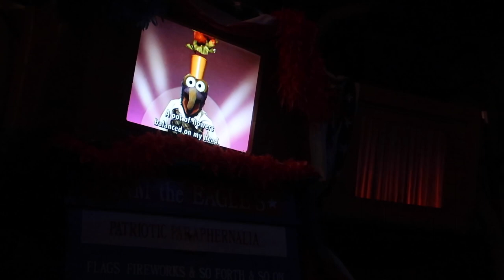crystal palace! // magic kingdom & hollywood studios // october 2023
Alex and I go to Crystal Palace! later in the day, I spend the evening at Hollywood Studios!